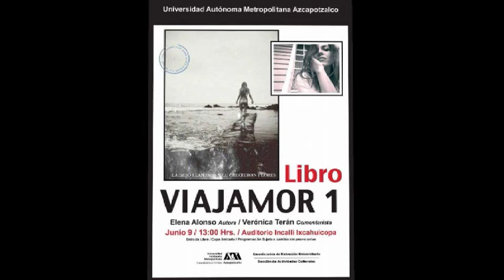1/3 -09/06/2015- La Entrevista con Murphy- Viajamor en México-Conduce: Jc Murphy- Invitada: Escritor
1/3 -09/06/2015- La Entrevista con Murphy- Viajamor en México-Conduce: Jc Murphy- Invitada: Escritora Elena Alonso.